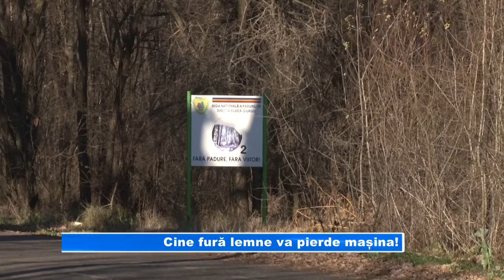Cine fură lemne va pierde mașina!